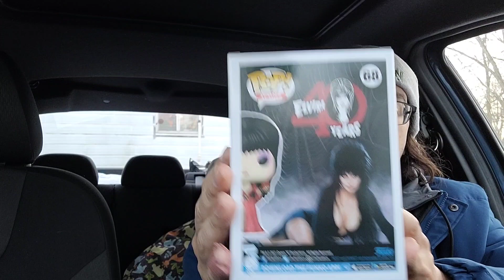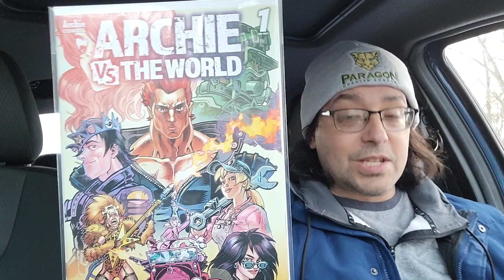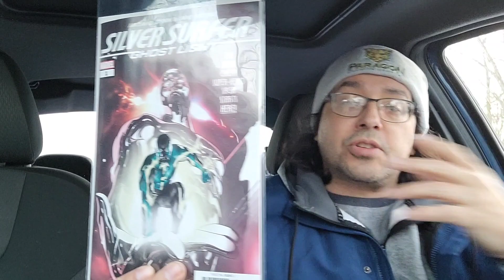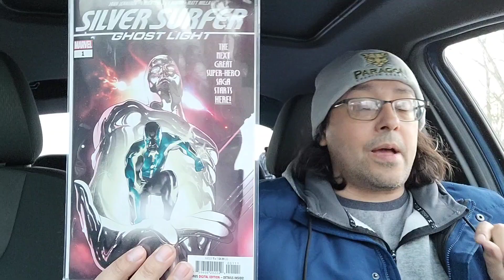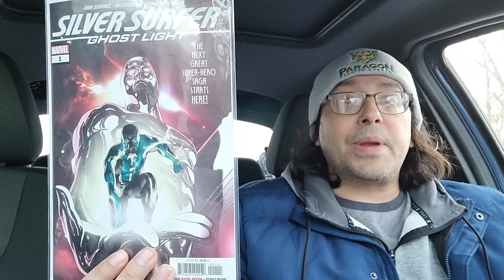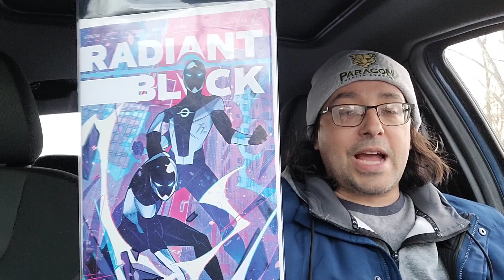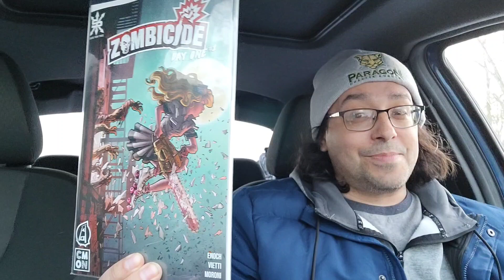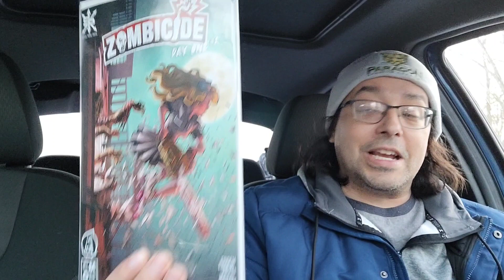Weekly Haul 168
It was a light week for newcomicbooks this week so I was able to use my credit for my elvira funkopop and ghostrider poster.
This week's books include some godzilla some radiantblack some SilverSurfer and more!